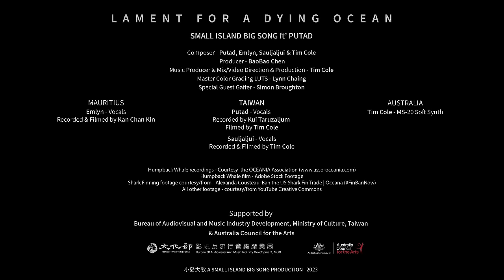Small Island Big Song - LAMENT FOR A DYING OCEAN ft' Putad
Song - Lament for a Dying Ocean
Artist - Small Island Big Song ft' Putad

First up this was a difficult song for us especially for Putad who now has to relive the depth of emotions embodied in this song onstage.

Small Island Big Song is a collaboration of artists from across the Pacific & Indian oceans united over our concerns and love for our island homes, so mostly we want to celebrate, keep the vibe up, enjoy our creative connection, but we can’t ignore the reality we are living.

Our ocean is changing, we are all watching the colours fade from our coral reefs, becoming smothered in grey moss and the fish leave. The big picture is if global temperatures reach 1.5 degrees over 90% of the worlds coral reefs will die, it is happening now! These reef systems are a vital part of the oceans ecosystem, home and the nurseries to a quarter of all sea life.

This is where Putad (Indigenous Amis musician from Taiwan) sings ‘Lament for a Dying Ocean’ ; as the producer/director it was one of the hardest asks I have made to an artist to sing from the place of loss for theirs and their peoples land.  Tim Cole (Small Island Big Song music producer).

Song Credits
Putad — Lead vocals
Sauljaljui — Paiwan mourning chant
Emlyn — Vocals
Tim Cole — Korg MS-20 Soft Synthesiser
NATURE SOUNDS: Pacific Ocean, Pisirian Village beach, Taiwan
Humpback whale songs recorded off Moorea (French Polynesia) by the OCEANIA association

Composers — Putad, Sauljaljui & Tim Cole
Produced & mixed by Tim Cole

Producer - BaoBao Chen
Direction, Cinematography & Post-Production - Tim Cole
Master Color Grading LUTS - Lynn Chaing
Special Guest Gaffer - Simon Broughton
Emlyn footage by Kan
Humpback Whale film - Adobe Stock Footage
Shark Finning footage courtesy/from - Alexanda Cousteau: Ban the US Shark Fin Trade | Oceana

Supported By
Music production: Taiwan Creative Content Agency
Video production: The Bureau of Audiovisual and Music Industry Development, Ministry of Culture, Taiwan and Creative Australia.